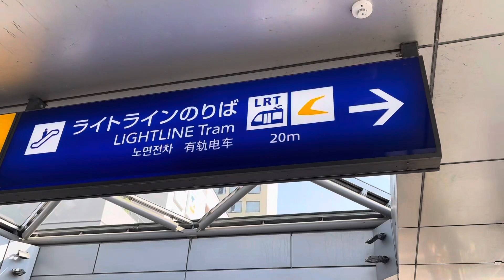【雷の光】宇都宮の路面電車…ライトレール…タナボタクボタの日本巡り